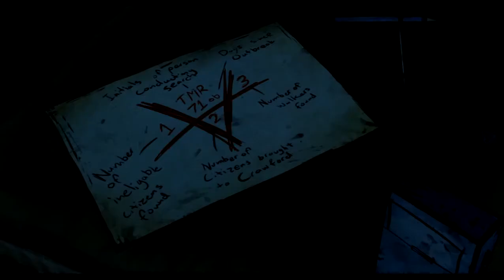Bagian Paling Seru dan Menyedihkan di The Walking Dead Season 1 Episode 4 Part 7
The Walking Dead (juga dikenal sebagai The Walking Dead: The Game dan The Walking Dead: Season One) adalah episode petualangan grafis berdasarkan Robert Kirkman 's The Walking Dead seri buku komik. Permainan ini dikembangkan oleh Telltale Games dan pada awalnya dijadwalkan untuk rilis di bulan terakhir 2011, namun kembali digelar hingga awal 2012 untuk memberikan waktu lebih untuk pengembangan lebih detail. Permainan ini terdiri dari lima episode, dirilis antara April dan November 2012. Telltale juga telah menerbitkan versi ritel dari game ini. The Walking Dead saat ini bisa dimainkan untuk Xbox 360, PlayStation 3, Microsoft Windows, iOS , OS X dan Vita PlayStation sistem, dan versi Ouya direncanakan untuk rilis pada awal 2014.